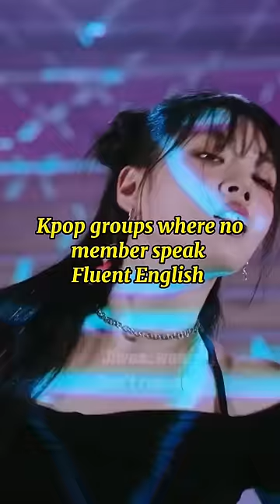Kpop groups where none of the members speak English